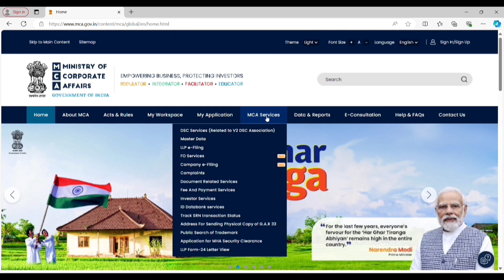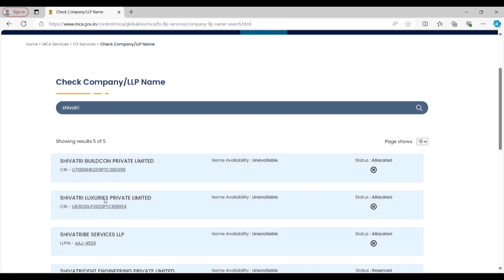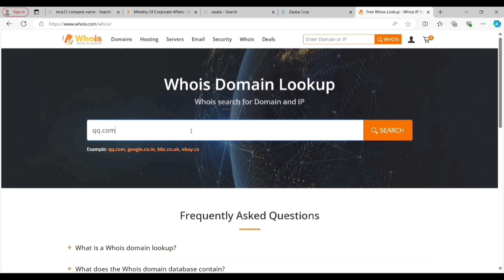No More SCAM❌❌How to check website/Domain details?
Seagate HDD For Storage

Wire Mic

Bluetooth/Wireless Mic

Tripod stand